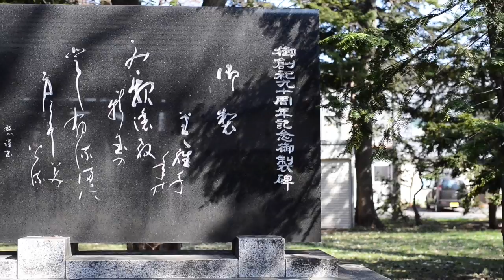sakura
このビデオの情報sakura